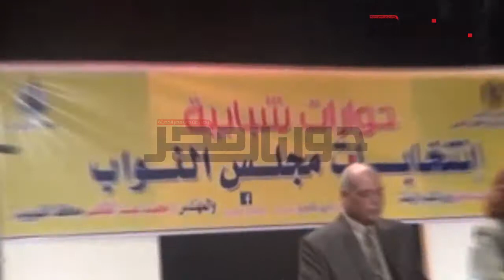عضو لجنة تقسيم الدوائر بالقليوبية: القانون أصبح واقعا بقرار الرئيس